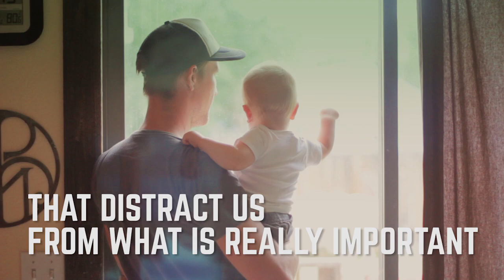annc 9 27 15